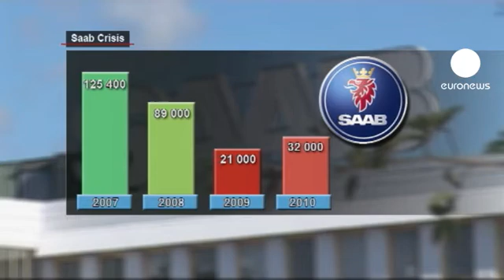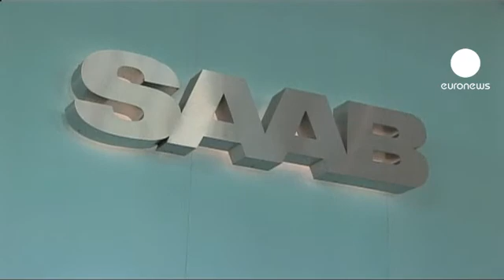Saab pede proteção contra credores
A Saab pediu proteção contra credores a um tribunal sueco. A empresa pretende reorganizar a maior parte das atividades e encontrar financiamentos.

Em abril, a construtora automóvel teve de parar a produção, uma vez que os fornecedores deixaram de fazer as entregas por falta de pagamento.

"Os últimos quatro meses foram muito turbulentos. Conseguimos cerca de 125 milhões de euros de capital e outros financiamentos para a nossa empresa, embora não tenha sido suficiente", afirmou o CEO da Saab, Victor Muller.